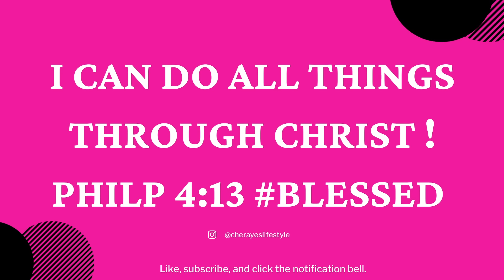PERFUME FOR WOMEN | WHAT FRAGRANCES I WORE THIS WEEK | MY PERFUME COLLECTION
Wednesday ‣ Versace

♦️*NEW Chanel Body Oil
Chanel Body Lotion

Friday ‣ MFK Amyris Femme Extrait de Parfum

📍Bonus Fragrance Mentioned:
Atomic Rose

Check back next week to see what I wore S U N D A Y 😘

📌 Hair Care:
Wax Stick
Flat Iron in the video

$10 code: Cheraye (permanent)
Hair details: 20 inches, Cappuccino fake scalp color, 13x6 HD lace frontal wig construction

🔅Want to write me or send me something:
23890 Copper Hill Drive
    Suite 762